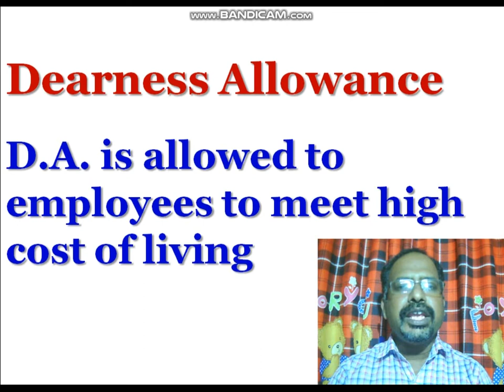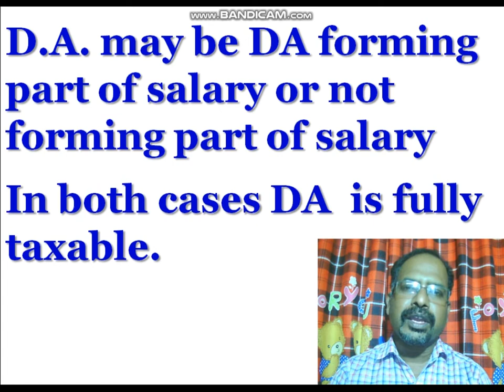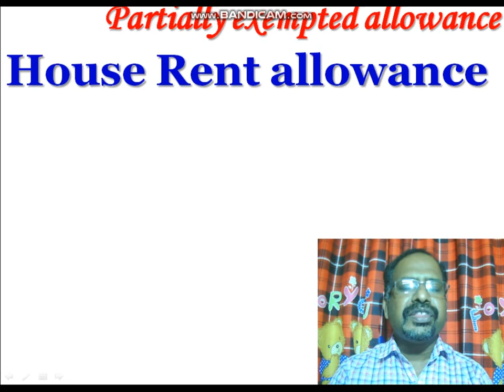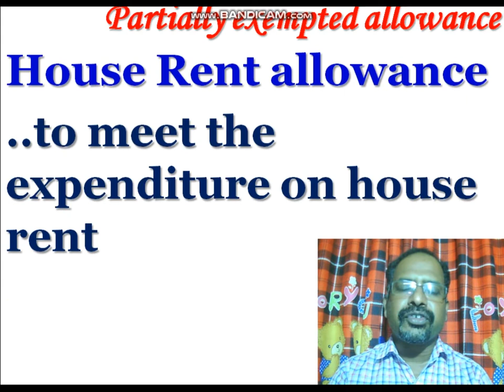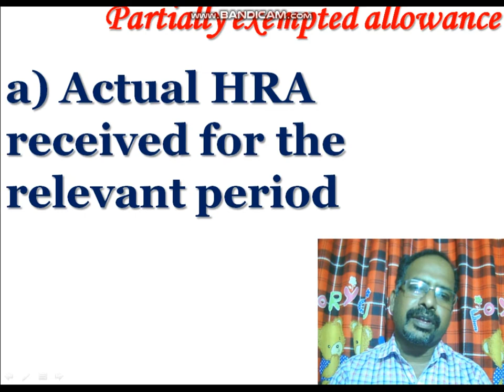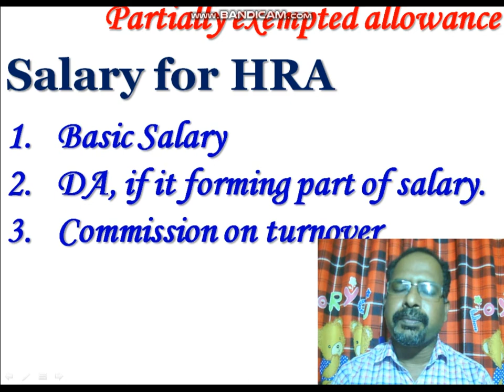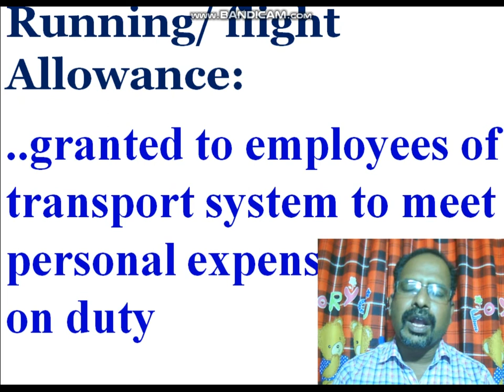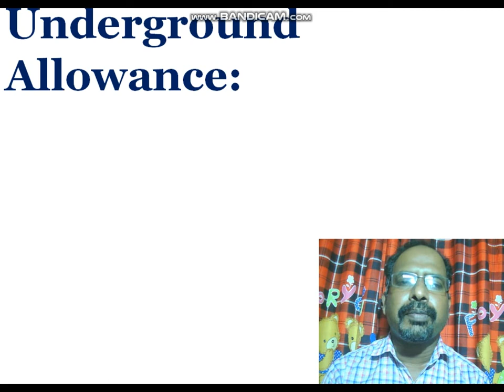Income from Salary - Part 3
5 Semester B.Com. Course : INCOME TAX LAW AND ACCOUNTS